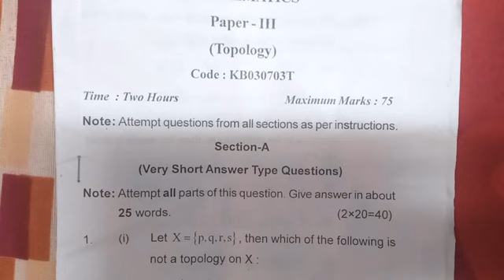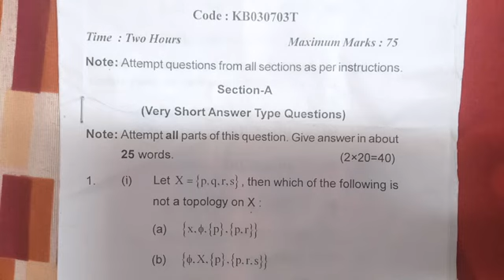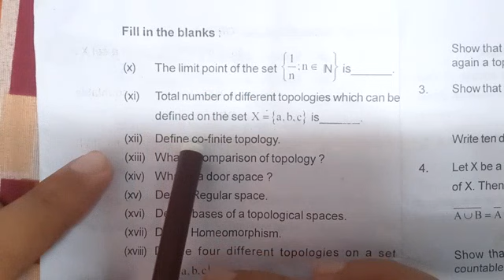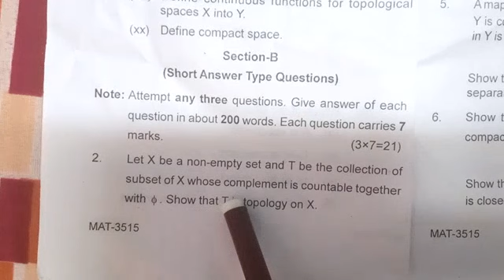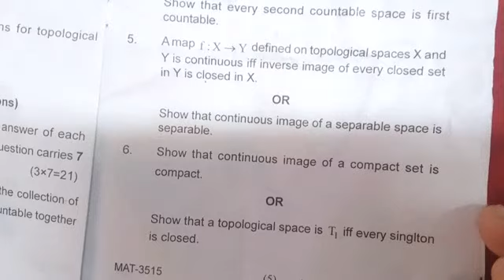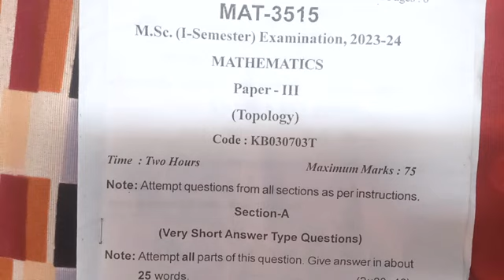M.Sc 1st semester maths topology question paper || KNIPSS Sultanpur An Autonomous College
M.Sc 1st semester mathematics question paper

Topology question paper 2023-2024